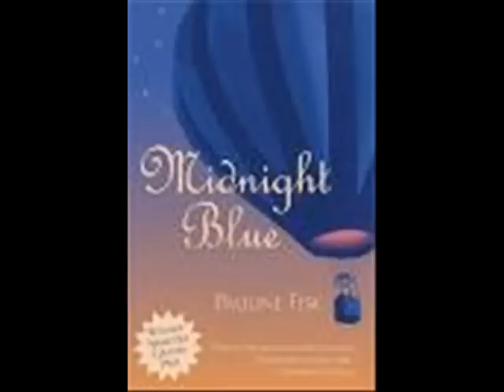Midnight Blue by the Lettermen with lyrics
A really rare one as it was only issued in the Philippines. Written by Jeff lynne, it originated in England by ELO.
lyrics copyright Jeff Lynne:
I see the lonely road that leads so far away
I see the distant lights that left behind
                               the day
but what I see is so much more than I
                                can say
And I see you in Midnight Blue

I see you cryin now you've found a lot
                                 of pain
And what you're searchin for can never
                            be the same
But what's the difference cause they say
                        what's in a name

*I will love you tonight (and) I will stay
Lovin you I'm feeling midnight blue

I see you standing there far out along the
                                    way
I want to touch you but the night becomes
                               the day
I count the words that I am never gonna say

repeat*

Can't you feel the love that I'm offering
Can you see how it's meant to be
Can't you feel the words that I'm saying
                                to you
Can't you believe like I believe
It's only one and one it's true
Still I see you in midnight blue

I see beautiful days and i feel beautiful
                                   ways
Of lovin' you everythings midnight blue

repeat*